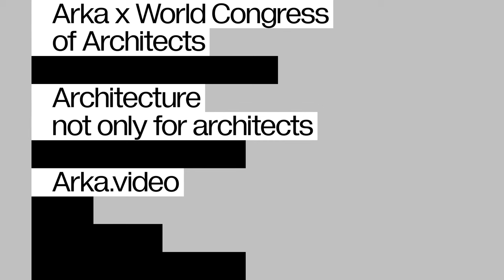Giving Refugees the Right to be a Host Through Architectural Interventions, Sandi Hilal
Sandi Hilal is the co-founder at DAAR, together with Alessandro Petti. Their practice focuses on decolonization through research, architecture, and art.

In this video, Sandi Hilal talks about Al Madhafah/ The Living Room in Boden, Sweden, which was created in collaboration with Yasmeen Mahmoud and Ibrahim Muhammad Haj Abdullah. The project took place in a social refugee housing in Boden in an established Madhafah/ living room, where the refugees therefore did not repeat the role as the guest but regained the right to host.

The photos in the video are taken from the mentioned project from 2019 in Boden in Sweden, Boden Living Room (Al-Madhafah) by Andreas Fernandez.
Other photos were taken by Marcel de Buck, and Peter Cox from the exhibition piece The Living Room (Al-Madhafah) at the Van Abbemuseum in The Netherlands.
Cover image by Peter Cox.

Concerning the designation of Copenhagen as The World Capital of Architecture 2023, the UIA- World Congress of Architects was held in Copenhagen from 02 to 06 July.
This video is part of a series featuring various speakers and participants contributing to the congress. The series is part of a collaboration between Arka and UIA - World Congress of Architects 2023.
Sandi Hilal participated at the UIA as a speaker.

This video is produced by Arka - architecture not only for architects. Arka.video is a video-based platform dedicated to discussing and displaying architecture in a way that engages with everyday people worldwide.